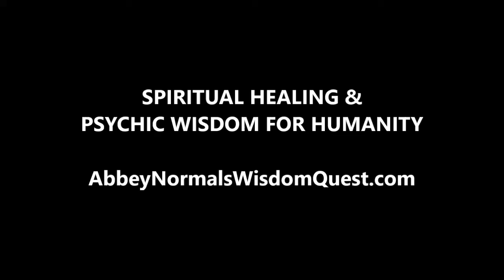Heal Your Chakra Blocks Today! Spiritual Healing for Humanity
Spiritual Healing & Psychic Wisdom.

This is a Healing for Humanity video.  This video will remove chakra blocks, open the vibrancy of your chakra colors, and lift you up and into a higher state of divine love and clarity.  Enjoy! :)

If you are interested in experiencing a Psychic Wisdom or Spiritual Healing service for your own unique soul, please visit my homepage and order a service today!